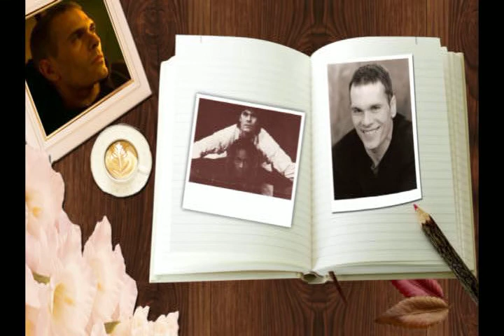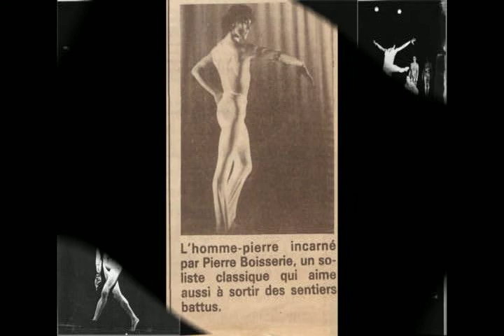Pierre Boisserie "bonjour a Pierre!"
Encore une fois, un petit hommage à Pierre Boisserie, pour son talent, sa grande sensibilité humaine et artistique. Merci! ;)